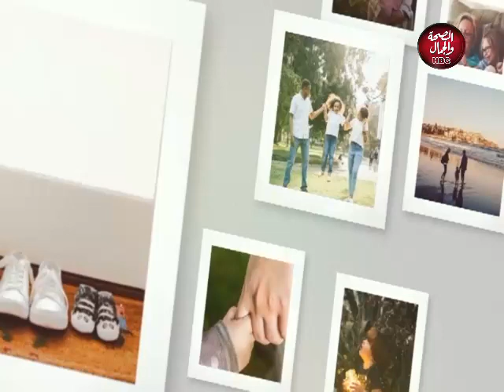شفت منام | انواع الاحلام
قناة_الصحة_والجمال# برامجنا